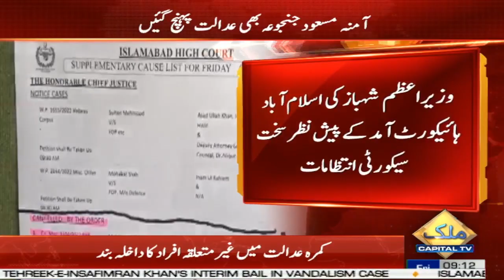Shahbaz Sharif will Appear in Court Today | Capital TV